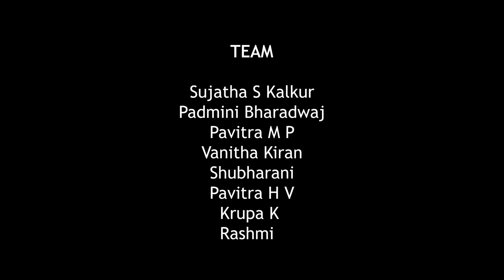Dandiya | Cho Gada | October 2019 | Bangalore Ladies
Dandiya performed for the song Cho Gada on the occasion of Dasara 2019